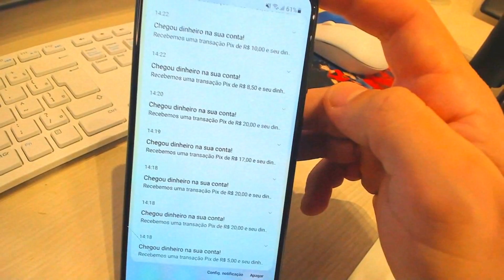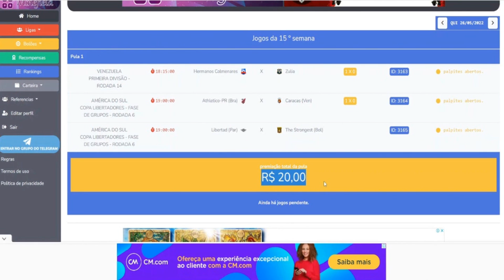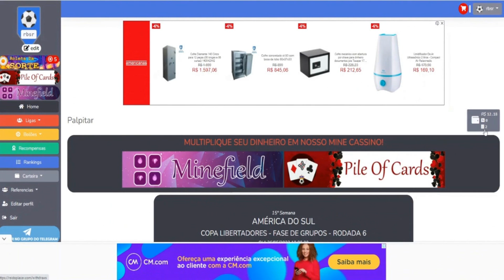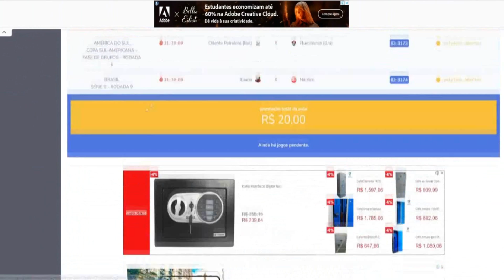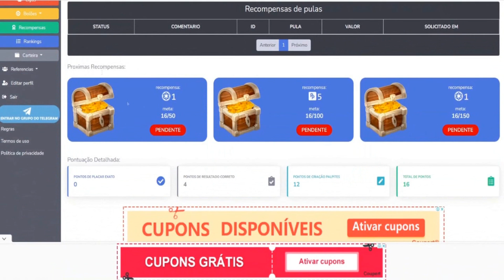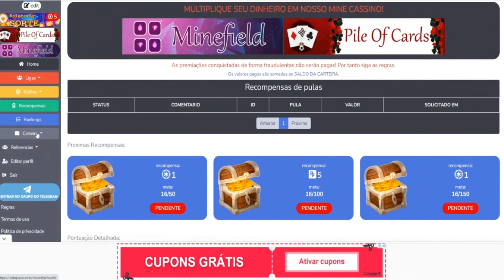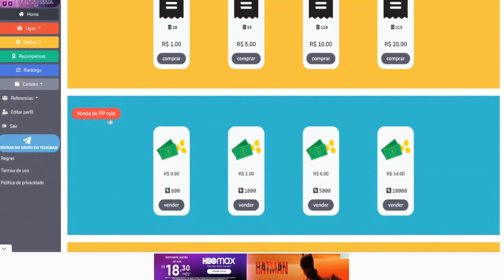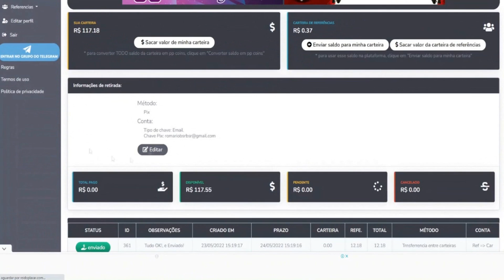[R$100 NA HORA] Girou a Roleta e Já Recebe o Pix Agora - Site Para Ganhar Dinheiro Online Via Pix